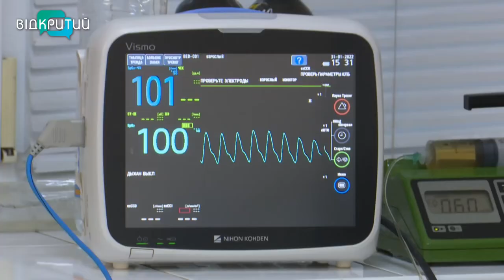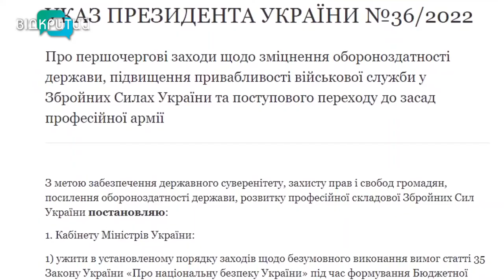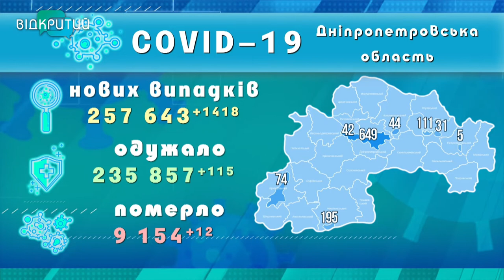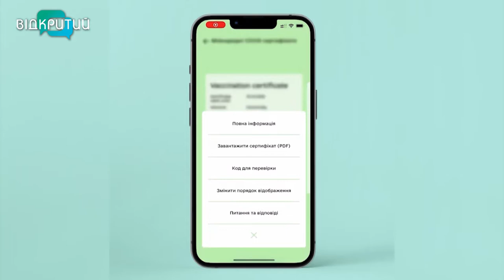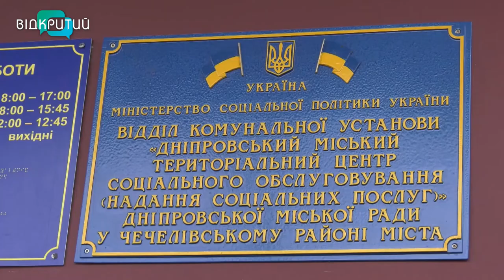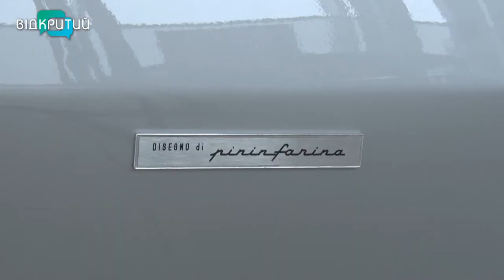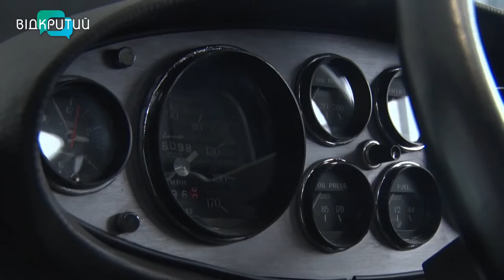Новини OPEN NEWS від 1 лютого 2022 року 20:15